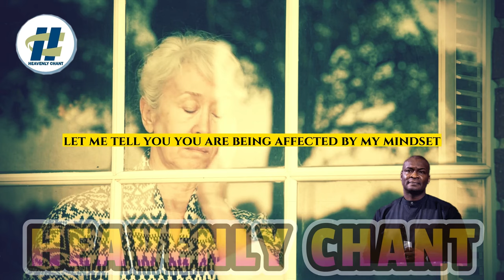HOW TO USE YOUR MIND AND THOUGHT TO TACKLE FEAR AND GET VICTORY WITH Apostle Joshua Selman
Fear can be a powerful and paralyzing force, but with the right mindset and thoughts, you can overcome it and achieve victory. In this enlightening video, we delve into the strategies for using your mind and thoughts to tackle fear effectively and gain control over your life.

🧠 Why Watch This Video:
Empowering: Learn how to empower yourself through your thoughts.
Fear Control: Gain control over your fears and anxieties.
Positive Mindset: Develop a positive mindset that leads to victory.
Practical Tips: Receive practical tips and strategies you can implement immediately.

When making these videos, we aim to make quality educational motivational videos and share them with our viewers.

We take pride in our original content, skillfully restructured with innovative editing techniques to extract the essence of the message. We incorporate creative elements to accentuate specific aspects of the message. In situations involving multiple speakers, we present their dialogue in a fluid manner where they complement each other's sentences while maintaining focus on the topic. We also employ intermittent sampling. "Bless the LORD, you His angels, who are mighty in strength and do His commandments, heeding the voice of His word."